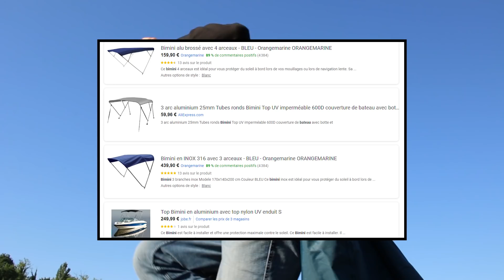→ carpe ← GROS TRIP SUR LA RIVIÈRE ! 【Kikiboat × Kikiboum】≈≈≈≈ MODE BATEAU CABINE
Etienne et Marco mettent les bateaux à l'eau et partent à la pêche de la carpe en rivière ! Le Kikiboat et le Kikiboum sont heureux de naviguer ensemble, en plus, quelques belles carpes vont tomber…

Bienvenue sur la chaîne Carpe Division. Retrouvez ici toutes les vidéos d'Etienne et Marco, des grosses sessions de pêche, mais aussi tuto, unboxing, vlog, facecam et beaucoup d'autres surprises.

C'est en pêchant qu'on fait du fish !

00:28 Jour 1
03:28 Jour 2
05:01 Jour 3